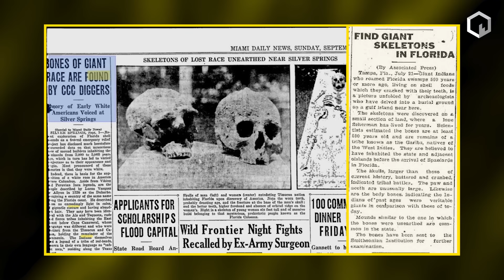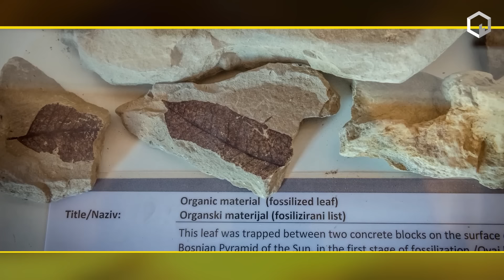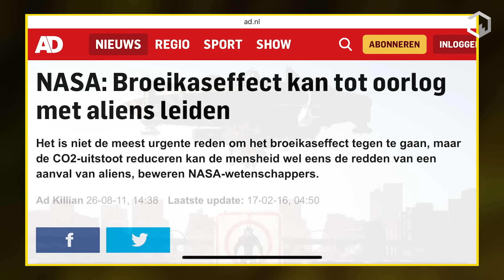‘Deze docu veranderde mijn wereldbeeld volledig,’ zegt filmmaker Marijn Poels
Zijn wij huidige mensen het summum van ontwikkeling, of gingen intelligentere beschavingen ons voor? Door het maken van zijn nieuwe docu 'The Primordial Code' is Marijn Poels weer als kind naar de wereld gaan kijken. Met programmamaker Flavio Pasquino bespreekt hij zijn wonderbaarlijke reis.

Volgens de gangbare wetenschap loopt de menselijke ontwikkeling in een lineaire lijn omhoog: van holbewoners tot de huidige beschaving. Maar er zijn genoeg redenen om te veronderstellen dat er in de oude geschiedenis hoogontwikkelde beschavingen hebben bestaan.

Dit raakt aan spiritualiteit en daar had Poels zich nooit echt mee beziggehouden, voordat hij 'The Primordial Code' maakte. “Dat vond ik juist een mooie combinatie: sceptische ik, een narratief en ik ben op pad gegaan. Het heeft me op heel veel plekken gebracht, waardoor mijn denken en wereldbeeld helemaal tot nul zijn gebracht,” zegt hij. “Ik ben weer als kind gaan kijken naar de nieuwe wereld waarin ik terechtgekomen ben."

Die ‘nieuwe’ wereld is eigenlijk juist een heel oude wereld, zegt Poels. Een wondere wereld ook, met onder meer reuzen op Sardinië en Bosnische piramides van tienduizenden jaren oud.

Bekijk en deel dit meeslepende interview nu! 'The Primordial Code' is vanaf vrijdag te zien bij blckbx.

Poels' documentaire 'PANDAMNED' schetst hoe corona door machthebbers werd gebruikt om een controlemaatschappij in te richten en is ook te zien bij blckbx: